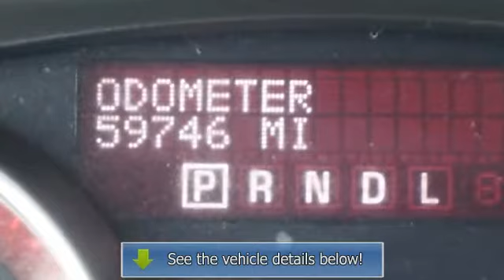2011 GMC Acadia - Markley Motors - Fort Collins, CO 80525 - H43206A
Markley Motors
3401 S College Ave

For Sale: 2011 GMC Acadia
VIN: 1GKKVRED2BJ147447
Engine: 3.6L V6 SIDI
Drivetrain: All Wheel Drive
Transmission: 6-Speed Automatic Electronic with Overdrive
Mileage: 59,741
Color: Red Jewel Tintcoat (exterior)  (interior)

Features:
all wheel drive. Red Hot! Wow! Where do I start?! Who could say no to a simply great S U V like this superb Two Thousand Eleven GMC Acadia? New Car Test Drive said, ""...Acadia delivers what most people want from a full-size S U V. The driver sits high off the ground and has a commanding view of the road. The Acadia can carry a lot of cargo. We found it seats six adults comfortably..."" Designated by Consumer Guide as a Midsize S U V Best Buy in Two Thousand Eleven. This wonderful one-owner Acadia has been well taken care of, plus it has comfort and safety to spare. brbrFor More Information Regarding This Vehicle Please Call . Thank You For Choosing MARKLEY MOTORS. We Look Forward To EARNING Your Business!